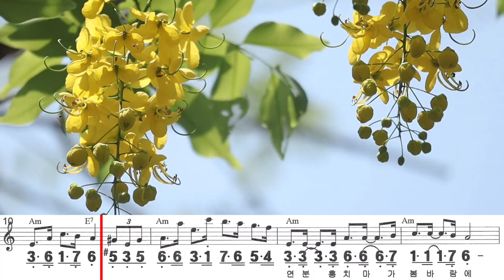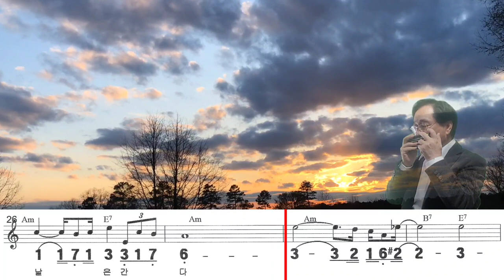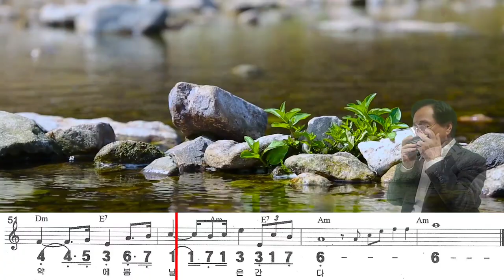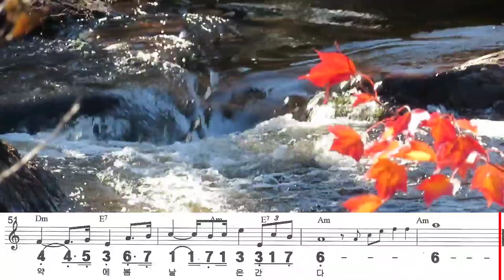봄날은 간다 (AmN+Am) / 백설희 노래 하모니카 연주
제목 : 봄날은 간다
노래 : 백설희
연주 : 이준희

봄날은 간다는 1953년 대구 유니버설레코드사에서 가수 백설희가 발표한 대중가요이다. 손로원이 작사하고 박시춘이 작곡했으며, 한국전쟁 시절 너무 환해서 더욱 슬픈 봄날의 역설이 전쟁에 시달린 사람들의 한 맺힌 내면 풍경을 보여줬기에 이내 공감을 샀던 노래로 평가받았다

-노래가사-
연분홍 치마가 봄바람에 휘날리더라
오늘도 옷고름 씹어 가며
산제비 넘나더는 성황당 길에
꽃이 피면 같이 웃고 꽃이 지면 같이 울던
알뜰한 그 맹세에 봄날은 간다
새파란 꽃잎이 물에 떠서 흘러 가더라
오늘도 꽃편지 내던지며
청노새 짤랑대는 역마차 길에
별이뜨면 서로 웃고 별이 지면 서로 울던
실없는 그 기약에 봄날은 간다